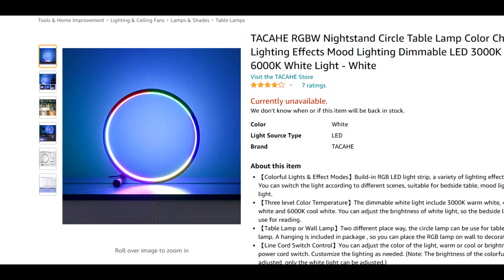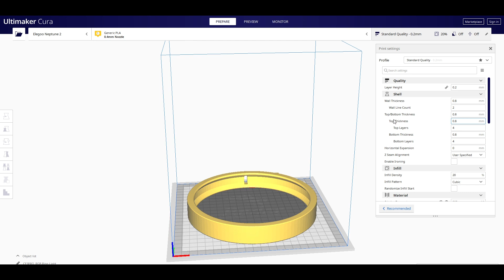DIY Photo Ring Light! (EASY 3D PRINTING PROJECT!)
Randomfrankp recently showed off an awesome RGB ring light that is perfect for product photography in his April "Cool Tech Under $50" video.  The only problem is that it sold out almost immediately.  Time for 3D printing to come to the rescue again!  With only a few grams of PLA and an LED strip that I purchased from my local discount store, I was able to make my own for only $7!

A big thank you to Elegoo for sending their new Neptune 2 to me in order to make this video!  This little printer packs an awesome punch and can be purchased for only $160!  If you're in the market for a new 3D printer, be sure to check it out

To make this project, you will need the following things:
- 1 RGB LED Strip (I picked mine up from Five Below (not sponsored), but you can also grab them online here)
- Black PLA
- Clear PLA

If you'd instead like to get the RGB light shown off in randomfrankp's video, you can grab it here (when it's back in stock!)

Want to help out my channel and support future projects like this?
Become a YouTube Member by clicking "Join" above!